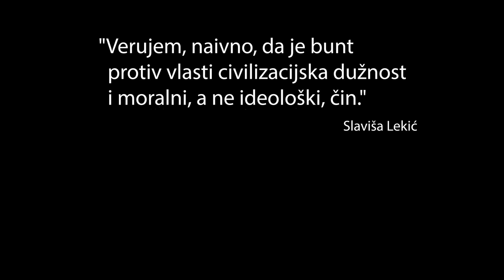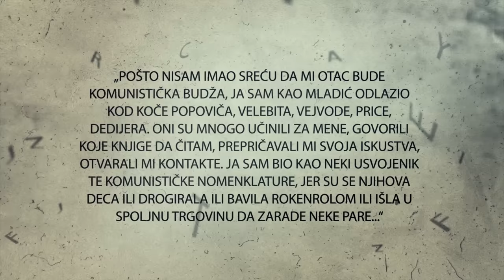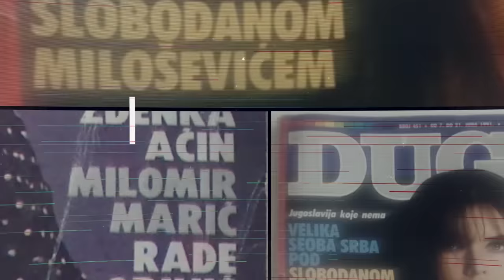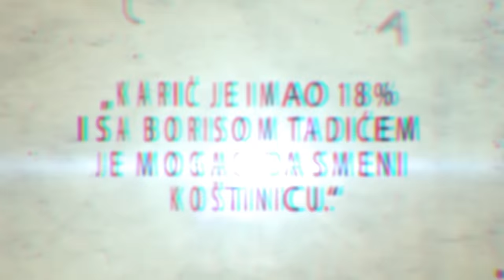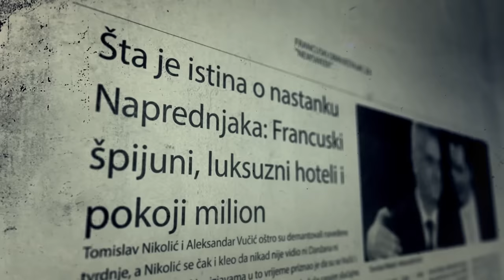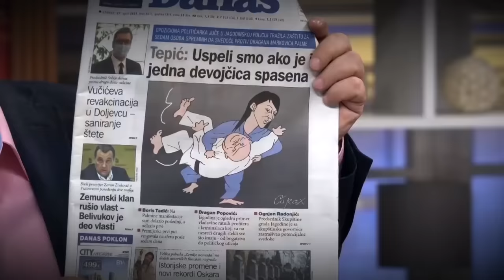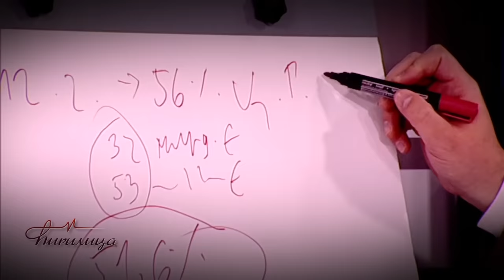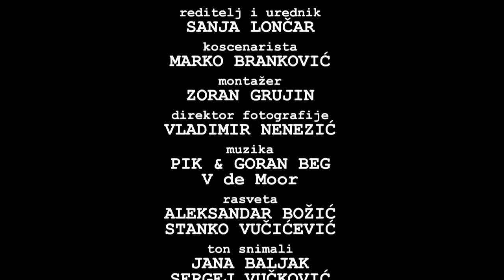MILOMIR MARIĆ: NASMEJANI PROMOTER MRŽNJE (Junaci doba zlog - epizoda 20)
„Ja mogu da lažem i meni će svi da veruju. Vi i da kažete istinu, niko vam neće verovati.“ „Dobro, dajte nam intervju, imate mogućnost da lažete i u ovom razgovoru, kao što to radite u svojim emisijama.“ Ovako je izgledao razgovor Milomira Marića i novinarke serijala Junaci doba zlog, nakon čega je odbio da učestvuje u istini, da ne bi razorio sopstveno carstvo laži. Profesionalni standardi svega što je Marić ikada radio, zajedno sa teledirigovanim egzibicionizmom koji ga definiše, bili su takvi da sa pravom možemo da se pitamo - da li su to i bili mediji: ukoričeni papiri ispod kojih se potpisivao kao urednik, krasili su kioske, a video formati koje je izmišljao, uzurpirali nacionalne frekvencije. Ubijanje dosade i podizanje rejtinga, zauvek su ostali važniji od činjenica.

Rodonačelnik ideje o vestima kao berzanskoj robi, jeste uzrok i posledica medijskog mraka koji živimo, a koji nam Marić, uz bljutave pošalice i obavezno kreveljenje, prodaje već više od trideset godina.

Proizvodnja: JSP PRODUKCIJA